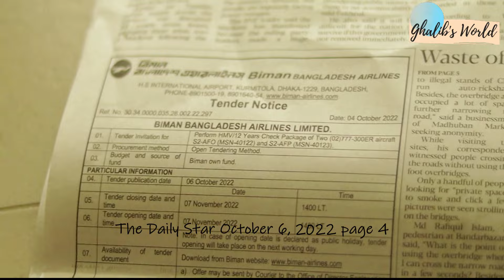Biman Bangladesh Airlines first Boeing 777-300ER is now 12 years old | Palki | Arun Alo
Biman Bangladesh Airlines Boeing 777-300ER

Biman Bangladesh Airlines ordered brand new aircraft, Boeing 777-300ER and Boeing 787-8 in 2008. The first, of four Boeing 777-300ER was delivered in 2011. These two Boeing 777-300ER were named Palki and Arun-Alo. They are now 12 years old. Now they must go for to D-check. D-check is the most comprehensive and detailed inspection. After D-check what will Biman decide to do with their two Boeing 777-300ER? It is clear that Biman has no suck advanced plan considering their aircraft use strategy and present market trend or demand.

In this video, I will share my thoughts and facts regarding Biman's Boeing 777-300ER. Enjoy.